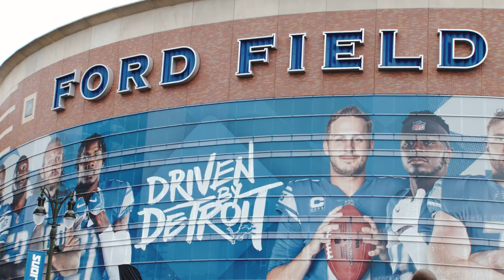Best plays of the 2022 season | Detroit Lions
Take a look back at some of the best plays of the 2022 season!